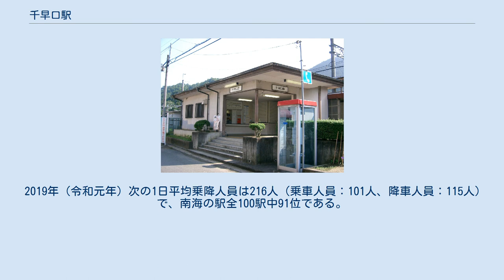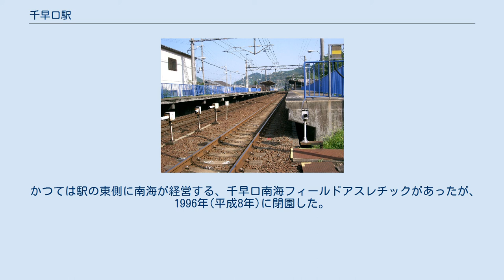千早口駅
千早口駅（ちはやぐちえき）は、大阪府河内長野市にある、南海電気鉄道高野線の駅。
 単線時代からの在来駅の一つである。
山間にあり、駅の前後をトンネルに挟まれている。
 駅名からは千早赤阪村へのルートの一つに思えるが、同村千早への公共交通はなく、道路で8km以上離れている。
 プラットホーム 相対式2面2線のホームを持つ地平駅。
駅舎は難波方面行ホームの高野山寄りにあり、高野山方面行ホームへは地下道で連絡している。
ホームの柵は青く塗られている。
（同じく快速急行通過駅である天見駅・紀見峠駅も、柵には特徴的な色が塗られている） 無人駅となっており、河内長野駅からの遠隔管理を受ける。
当駅のポケット時刻表は河内長野駅でもらうことができる。
 当駅と天見駅までの間が複線化されるまでは島式ホーム1面2線で、駅舎とは構内踏切で連絡しており、さらに難波駅寄り進行方向左手には安全側線もあったが、複線化に伴う駅舎・ホームのリニューアルにより当時の面影はなくなった。
 日中は1時間あたり2～3本（急行が毎時2～3本、快速急行が毎時0～1本の運転であり、快速急行は当駅を通過するため変動する）が停車する。
 2019年（令和元年）次の1日平均乗降人員は216人（乗車人員：101人、降車人員：115人）で、南海の駅全100駅中91位である。
 各年次の1日平均乗降人員数は下表の通り。
 駅周辺は昔ながらの集落となっている。
駅前には商店がある。
千早赤阪村千早の金剛山登山口までは約8km離れている。
ただし、本駅から3.5km離れた南海バス太井停留所まで行けば、その先の区間はバスが利用できる。
 千早赤阪村へのアクセスは富田林駅からバスを使うのが便利である。
 かつては駅の東側に南海が経営する、千早口南海フィールドアスレチックがあったが、1996年(平成8年)に閉園した。